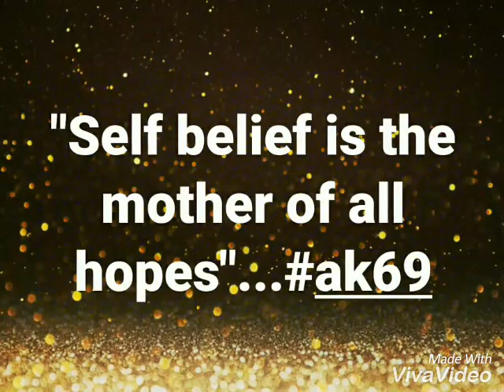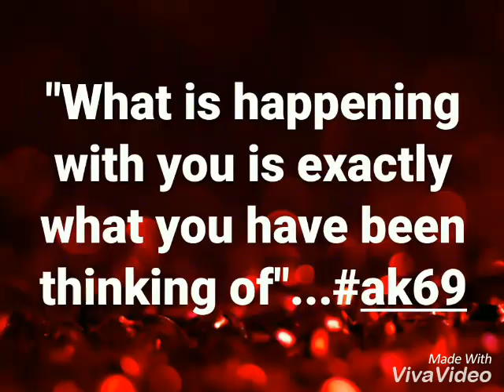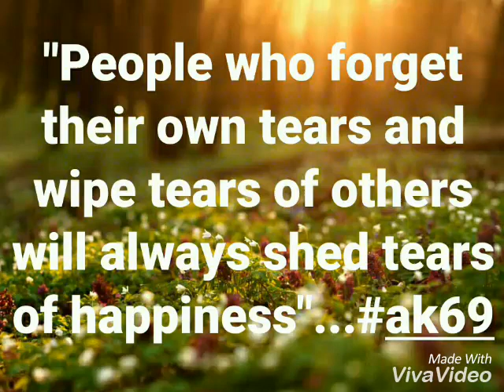Quotes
Personal Collection of my Quotes